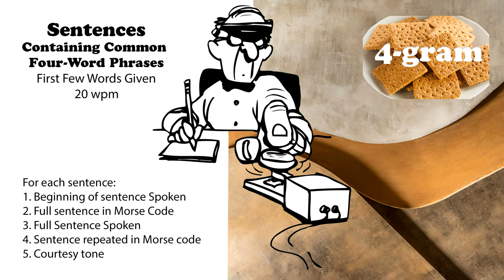Sentences Containing Common 4-Word Phrases with first words spoken - 20wpm